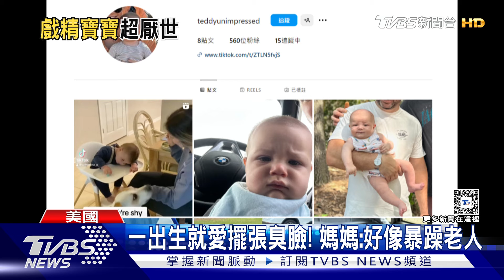過生日臉超臭! 美國「厭世萌」寶寶影片爆紅｜TVBS新聞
來看到美國這位，天生喜歡擺臭臉的寶寶，不但一臉厭世樣，就連過1歲生日，親友唱歌的時候，也完全不賞臉。不過「厭世萌」慶生影片爆紅，爸爸媽媽，現在還幫他開了，專門記錄日常臭臉的社群帳號。